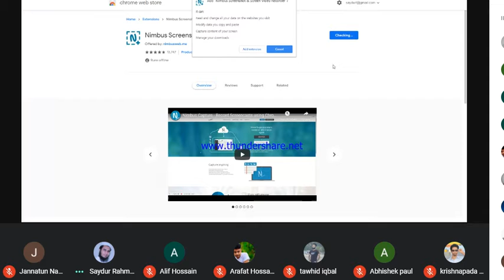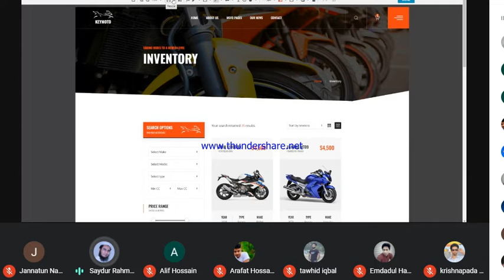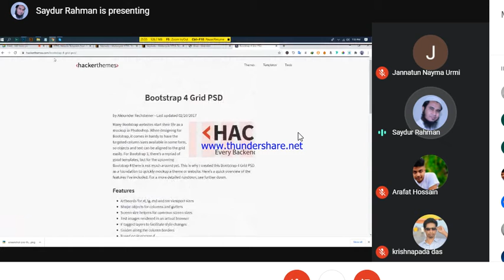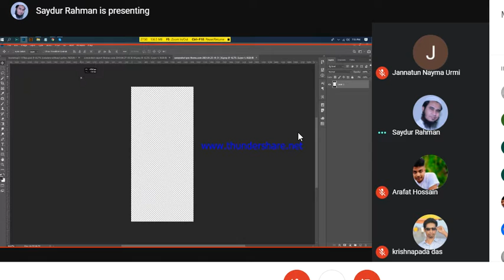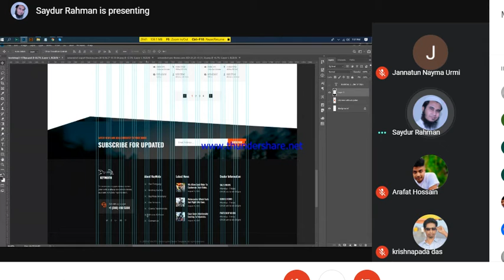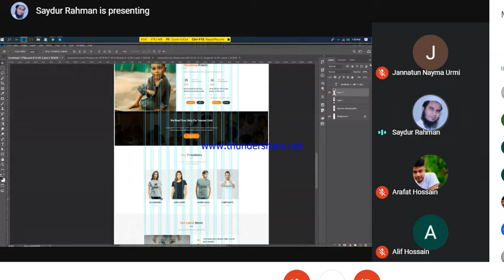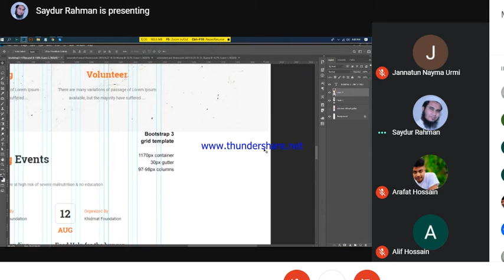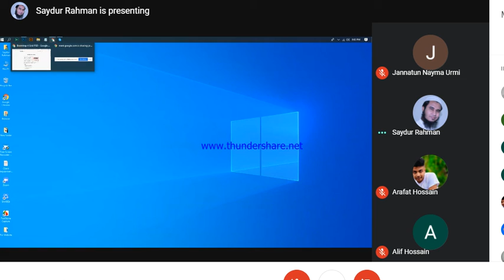creating psd template 1st